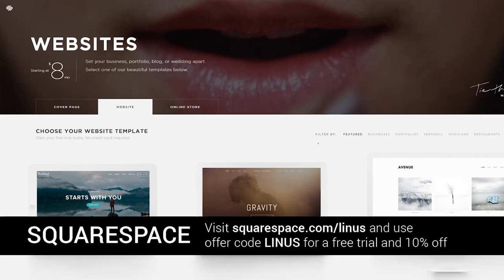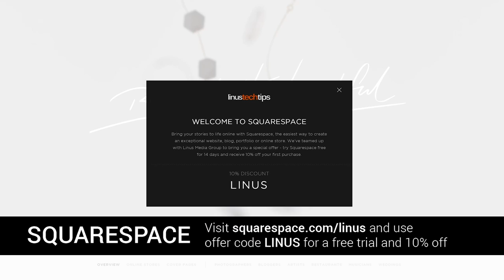An External Video Card for your Laptop - ASUS GX2 - CES 2016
The ASUS GX2 is an external video card enclosure that lets you run a desktop video card on a notebook or a laptop!